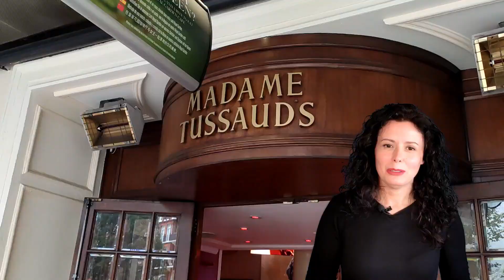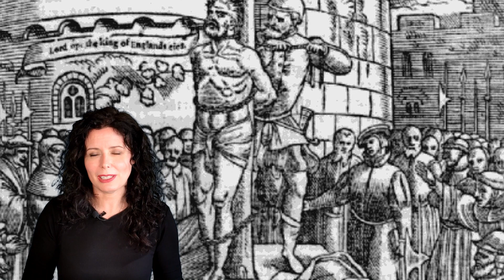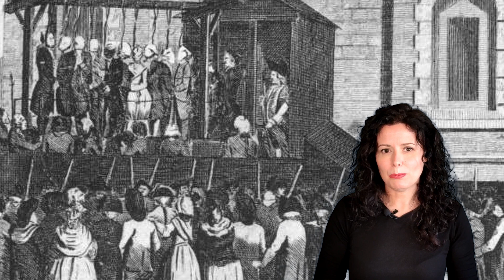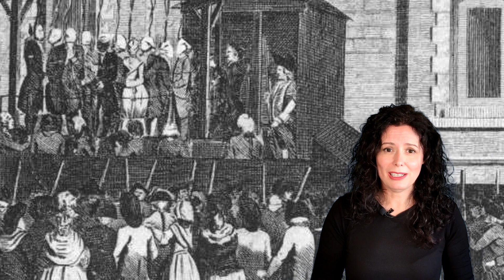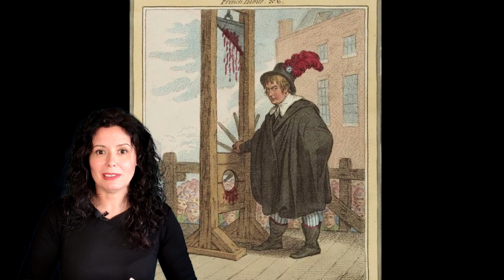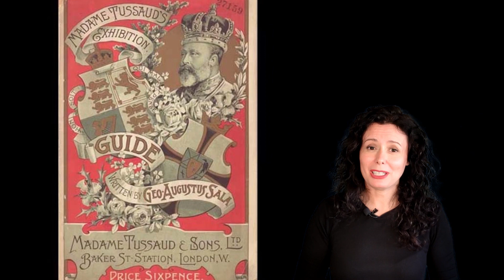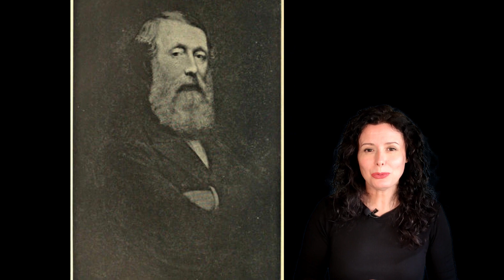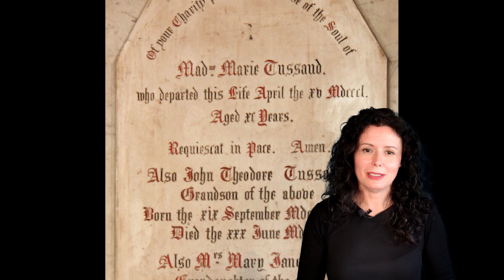Madame TUSSAUDS | La historia de Madame Tussaud y su museo de cera de Londres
En este vídeo documental os cuento la historia de Madame Tussaud y su museo de cera de Londres, el famoso Madame Tussauds London.

El museo Madame Tussauds de Londres, ubicado en un edificio de Marylebone Road, esquina con Allsop Place, se inauguró en 1884, pero sus orígenes se remontan a 1835, cuando Madame Tussaud organizó en Baker Street, la famosa calle donde vive Sherlock Holmes, su primera exposición permanente de figuras de cera. En ella mostraba figuras de cera de personajes históricos como Luis XVI, Napoleón, Maria Antonieta o el Duque de Wellington, además de su famosa Cámara de los Horrores, con una guillotina supuestamente usada en la Revolución Francesa. En aquella época se pagaba 6 peniques por entrar. Hoy, el precio de la entrada es de 35 libras.

Marie Grosholtz –verdadero nombre de Madame Tussaud– fue una mujer emprendedora, con las ideas claras y una mentalidad muy adelantada para su tiempo y para los negocios. Nació en Estrasburgo (Francia) y, en este vídeo, os explico su azarosa biografía.

Guion: Raquel de la Morena
Edición, audio y vídeo: Pedro Estrada